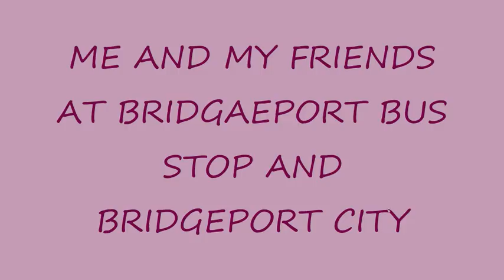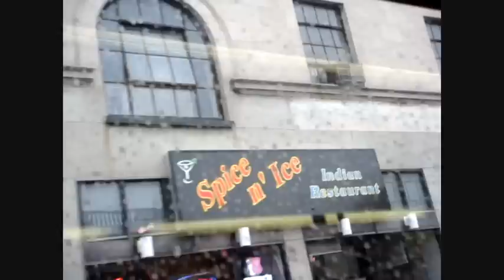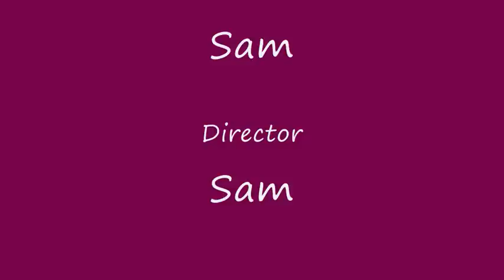Bridgeport Bus Station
a video at Bridgeport,USA.